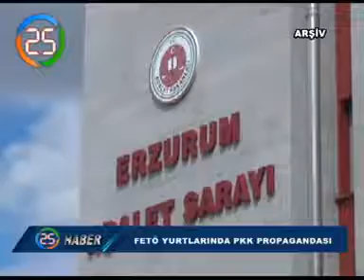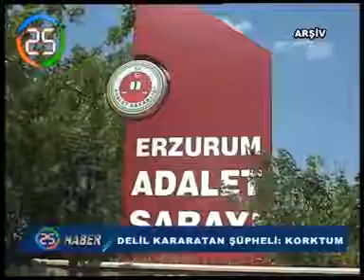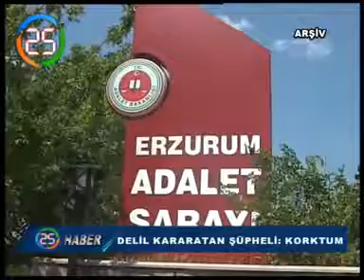HABER KAYIT 29 05 2017